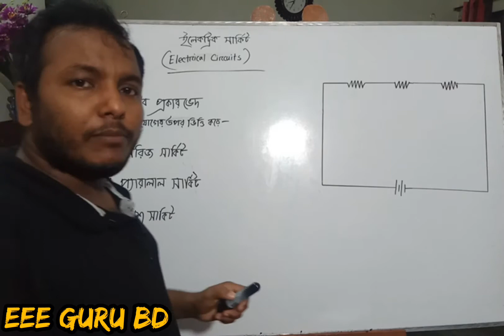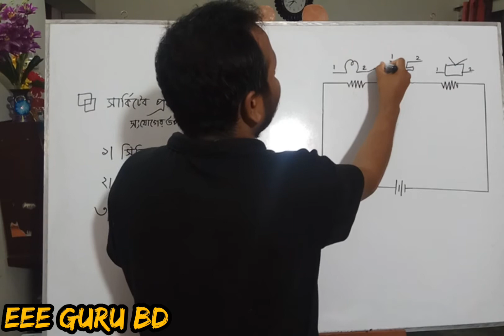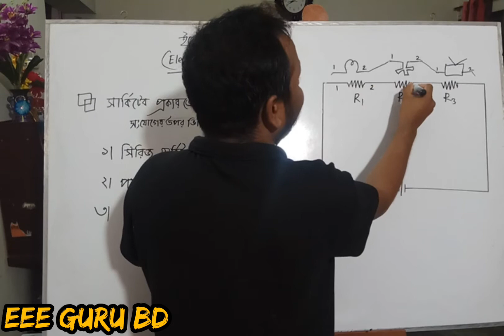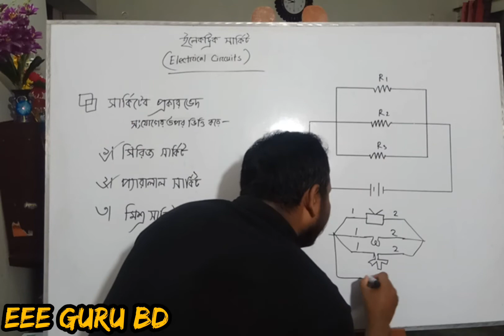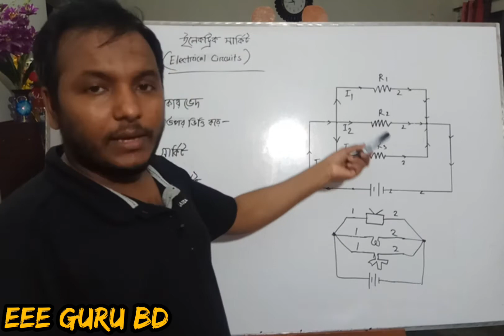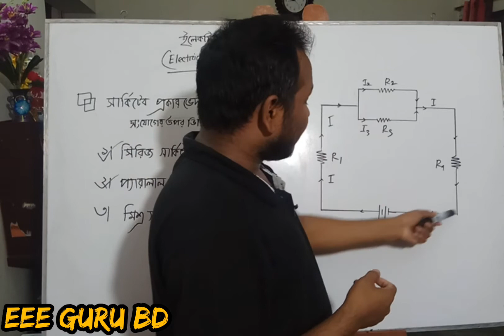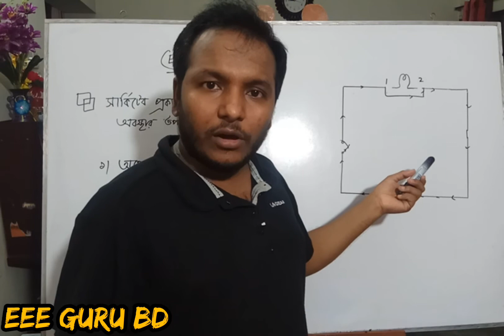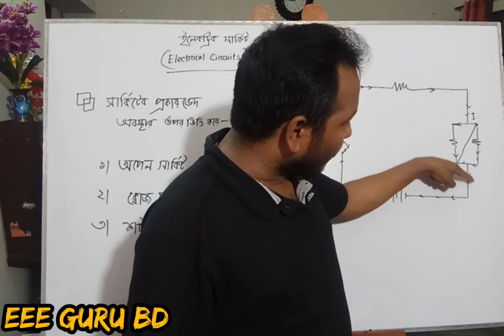Ch-04|| Ep-02|| বৈদ্যুতিক সার্কিটের শ্রেনী বিভাগ|| Series Parallel Circuits Bangla